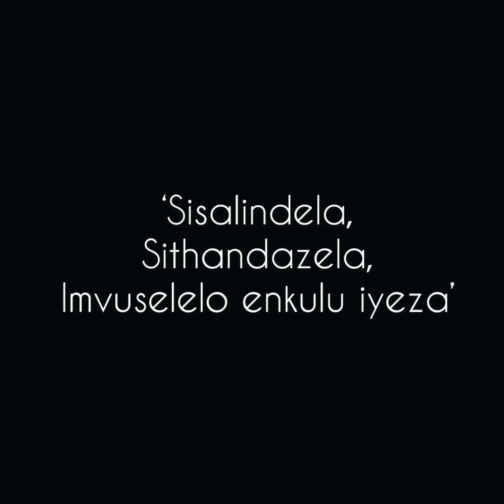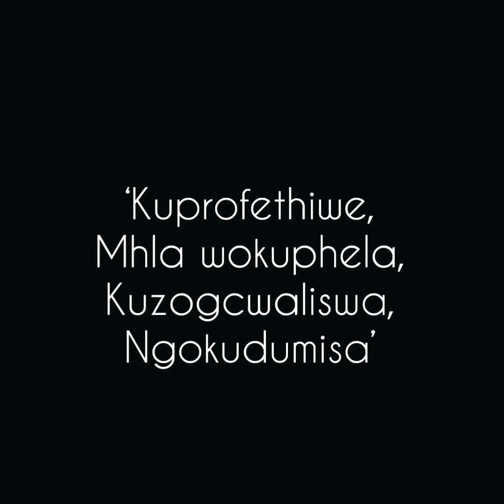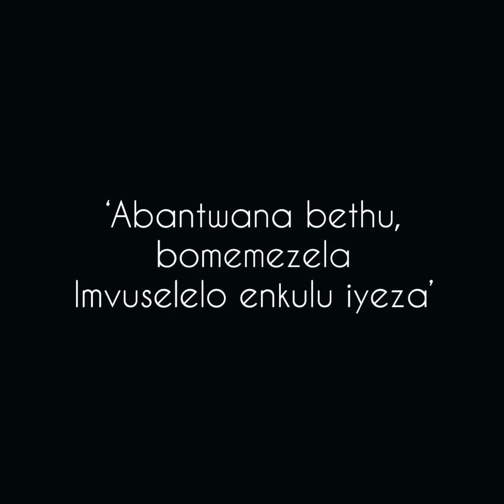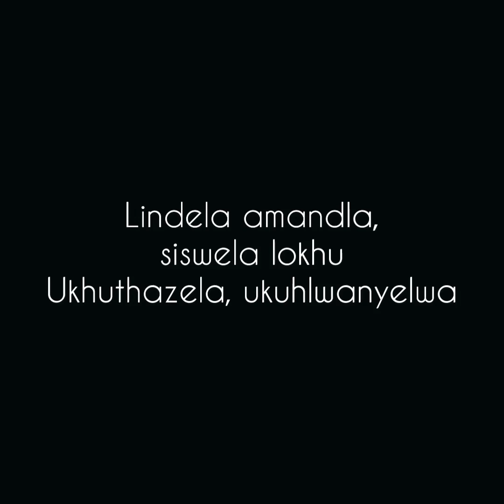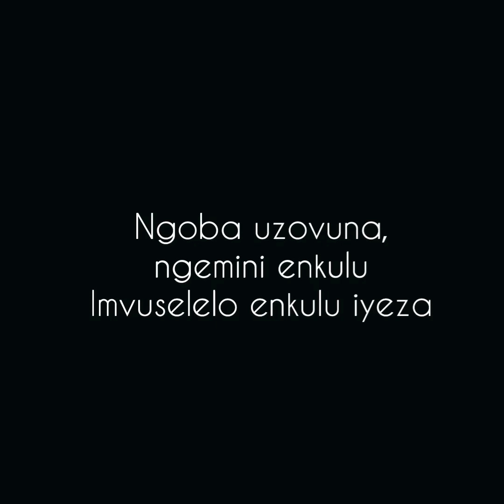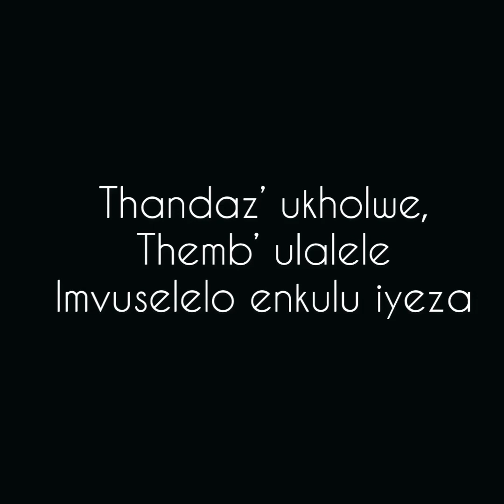Thandaza ukholwe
Sing-along Instrumental Clip with lyrics